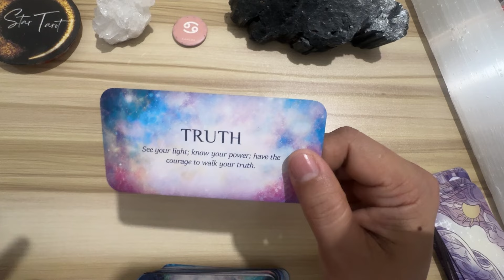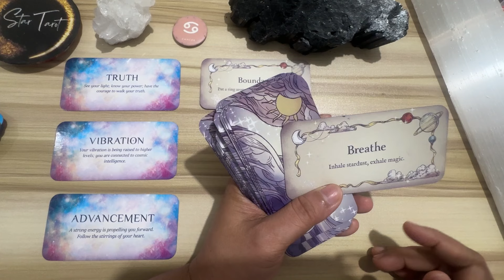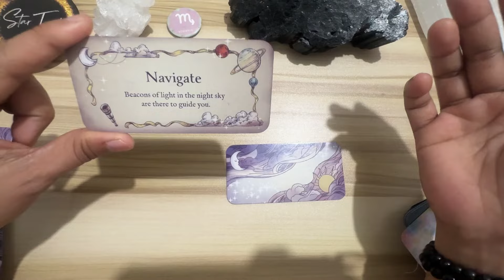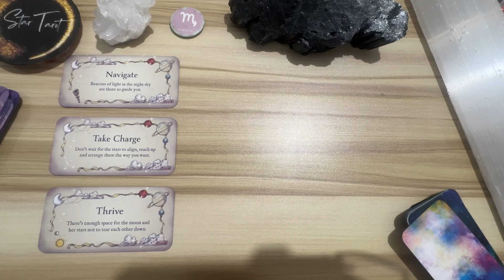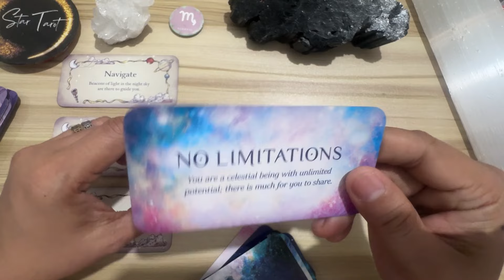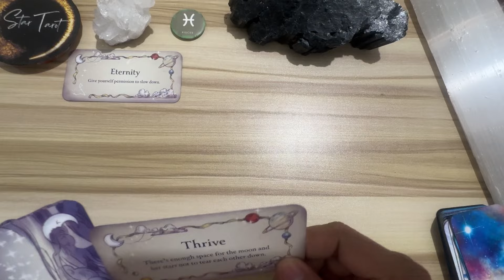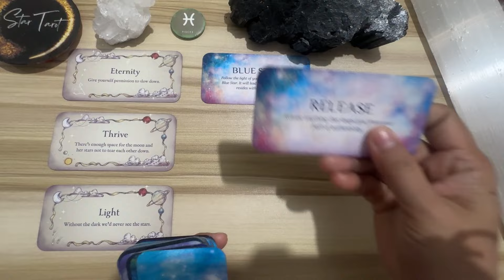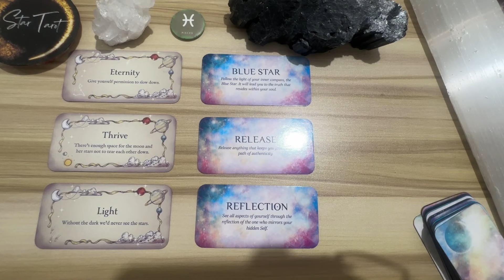MGA DAPAT MONG MALAMAN NGAYON🌈APRIL 26, 2024 ♋️CANCER♏️SCORPIO♓️PISCES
Hello beautiful soul! I hope you enjoyed your APRIL 26, 2024 Tagalog Tarot Reading. I appreciate your support! Blessings, love and light! 🙏❤️

🦋Timestamps🦋
0:00 Cancer
4:54 Scorpio
10:03 Pisces